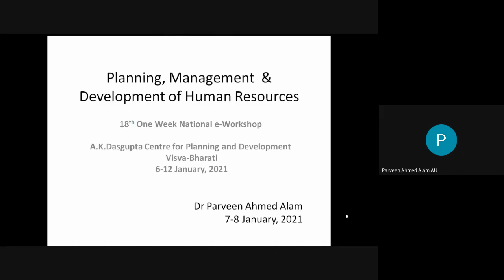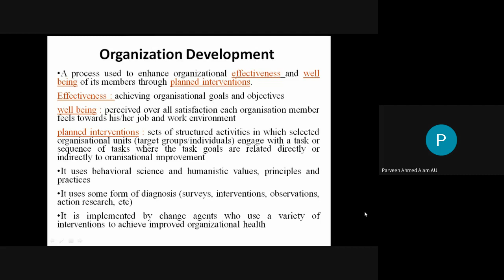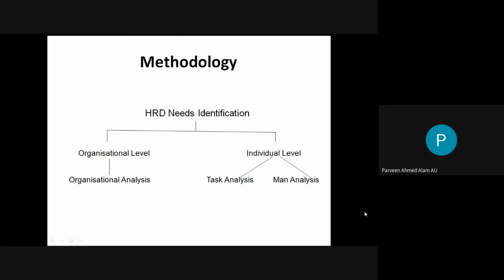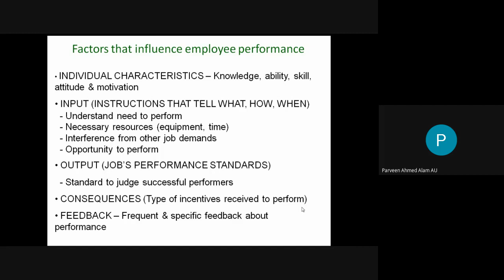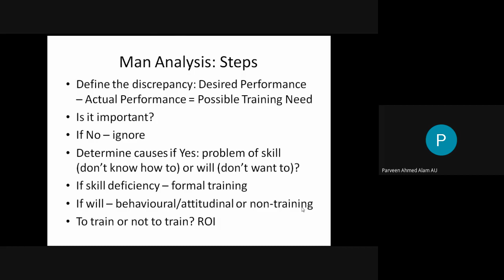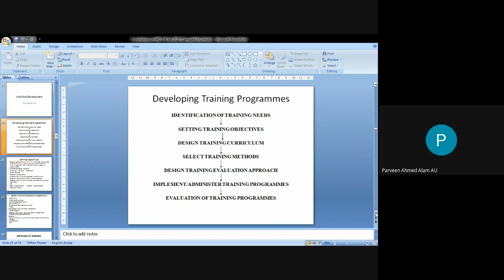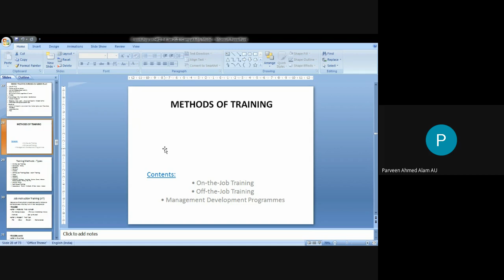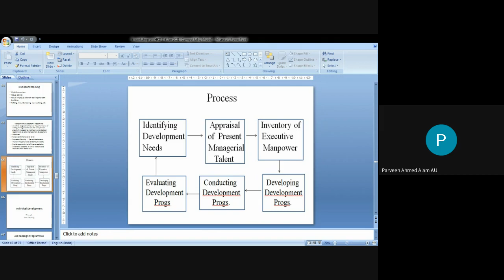Dr. Parveen Ahmed Alam# HRD Concept, HRD Interventions, Individual Development# Part I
Social work, NGO, Development, Sustainability, Strategy, Policy, Human Resource Development.